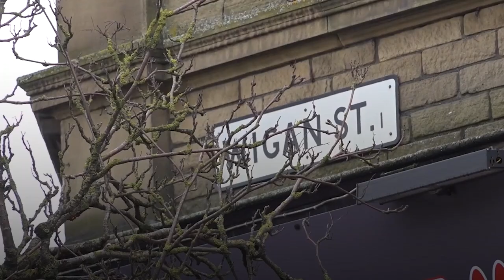Man charged with murder after mother stabbed to death in Bradford street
A man has been charged with the murder of a mother who was stabbed to death as she pushed her baby in a pram in a city centre.

Habibur Masum, 25, has been charged over the death Kulsuma Akter, 27, who was attacked in Bradford on Saturday, West Yorkshire Police said on Wednesday evening.

Masum, of Leamington Avenue, Burnley, has also been charged with possession of a bladed article.

He has been remanded into custody to appear at Bradford Magistrates Court on Thursday.

Masum was arrested in the early hours of Tuesday in Aylesbury, Buckinghamshire – 170 miles away from where Ms Akter was stabbed.
He had been the subject of police appeals and a four-day manhunt.

A 23-year-old man arrested in the Cheshire area on Monday on suspicion of assisting an offender has been released on bail, West Yorkshire Police said.
Four other men were arrested in Aylesbury, Buckinghamshire, on suspicion of assisting an offender and drug offences. The men aged 23, 26, 28, and 29, from the West Midlands area, are currently in custody, the force added.